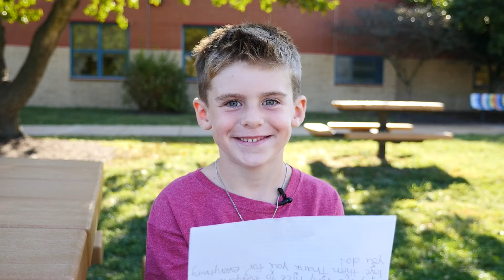Happy National Principals Month from Uthoff Valley Elementary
October is National Principals Month and, to celebrate, Rockwood School District is sharing appreciations from students at our schools. Today, Uthoff Valley Elementary first-grader Griffin wishes Principal Danna Thorne and Assistant Principal Lauren Harr a happy National Principals Month!